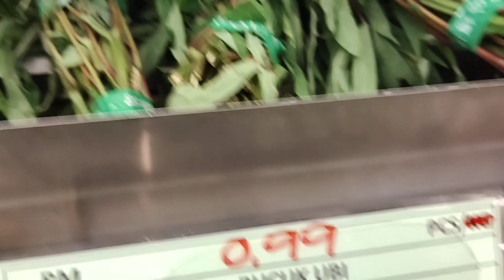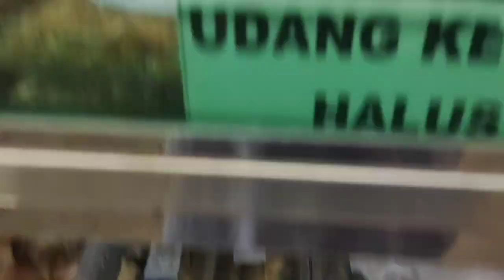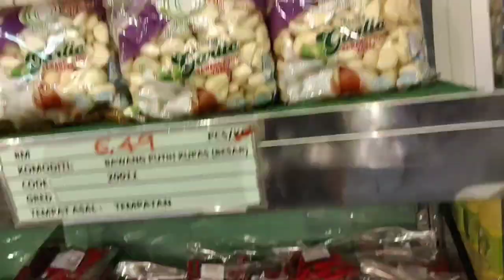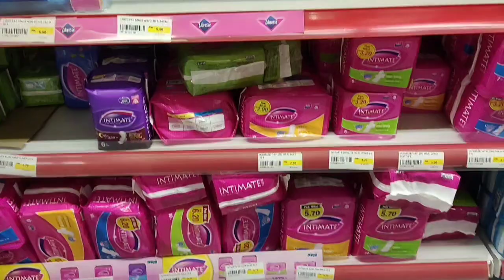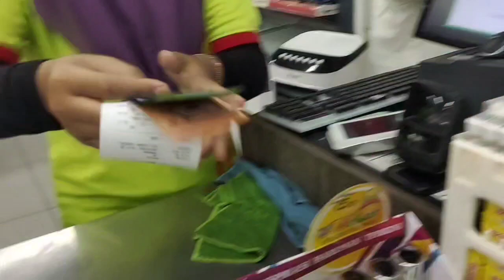Membeli barang basah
Angkasa pt sulong